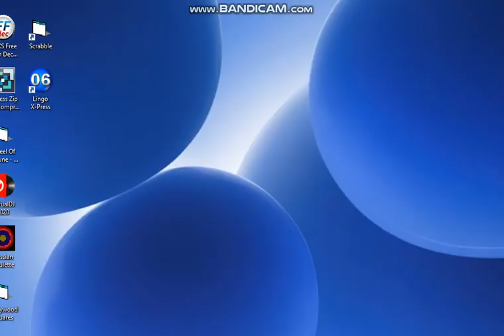BigJon's Wheel of Fortune PC Game #99 (Part 3)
Welcome to game #99 of BigJon's PC Game of... "WHEEL! OF! FORTUNE!" In which this time, I will be playing against Alfonse from Fire Emblem and Lady Satsuki (aka Satsuki Kiryuin from Kill la Kill) with the 1997 set once again (as requested by @Nader Feiross Muhieddine). How will I do here? Will I try to outwit these girls?